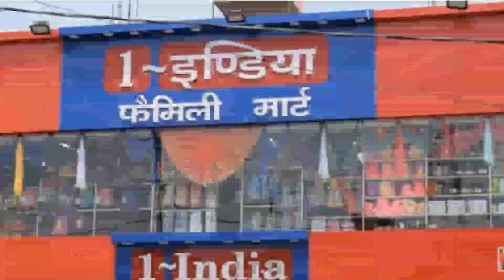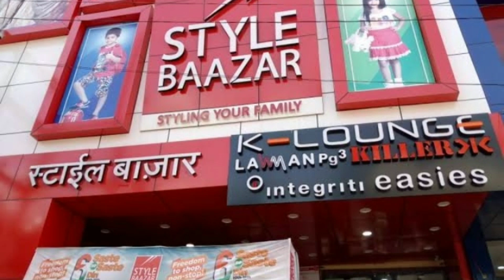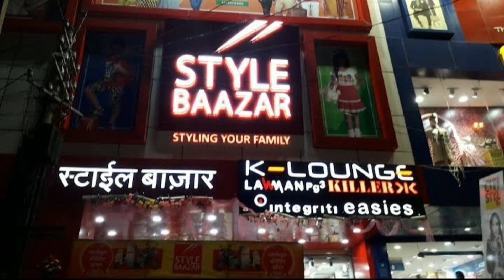Daltonganj Best 5 Mall 🔥 Palamu Jharkhand This is Gaurav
v mart
1 india family mart
reliance trends
Citi style
style bazzer

A shopping mall (or simply mall) is a North American term for a large indoor shopping center, usually anchored by department stores. The term "mall" originally meant a pedestrian promenade with shops along it (that is, the term was used to refer to the walkway itself which was merely bordered by such shops), but in the late 1960s, it began to be used as a generic term for the large enclosed shopping centers that were becoming commonplace at the time.

Medininagar is a city municipal corporation in the Indian state of Jharkhand. It is the headquarters of Palamu division and Palamu district, as well as the subdivision and block of the same name. The city is situated on the banks of the North Koel River.

THIS IS GAURAV 😁